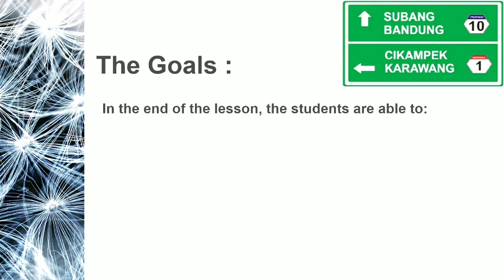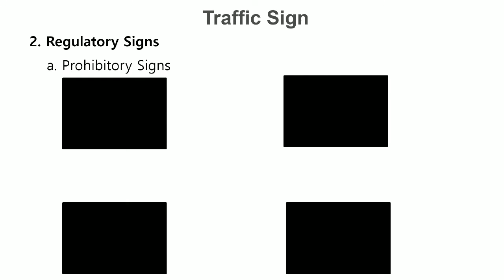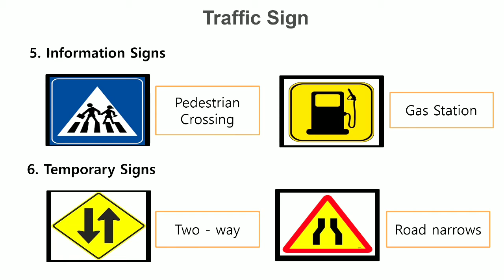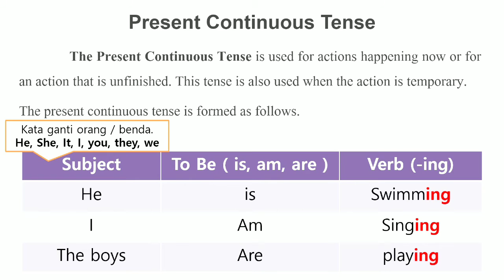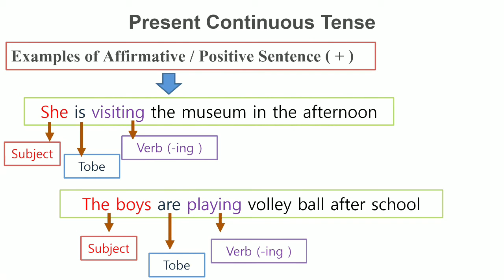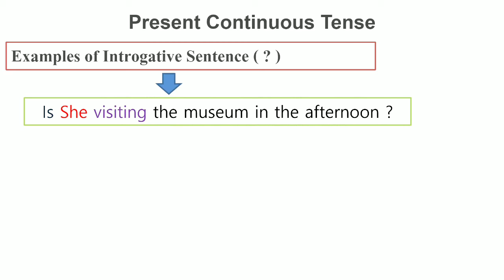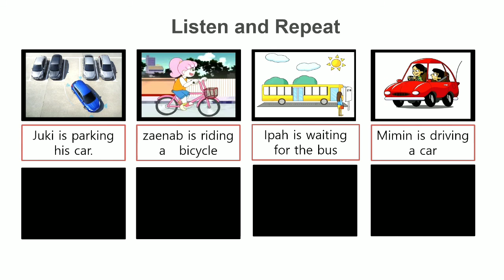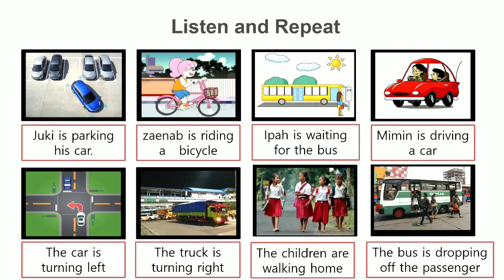Materi Kelas 5 SD Chapter 12 (Drive in toll road. Safety on the road!) Bahasa inggris PLBJ